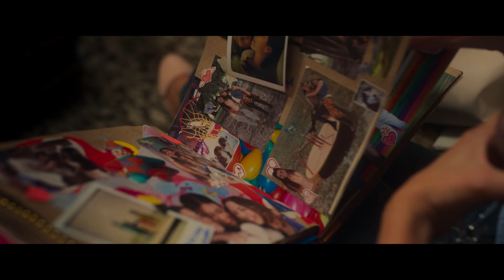Fuga de reinas (ondertiteld) | Trailer in het Nederlands | Netflix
Vier vrouwen maken eindelijk de reis die ze al op de middelbare school hadden gepland, maar weten niet wat er hen onderweg zoal te wachten staat.

Four women - lifelong friends each at a personal crossroads - leave their home lives behind to embark on a road trip adventure that turns wilder than they could have imagined..

Fuga de reinas
Trailer in het Nederlands (ondertiteld)
Netflix

Comedy's, Actie, Mexicaans, Comedyfilms, Actiefilms, Ongeremd, Grappig, Actiecomedy, Ensemble, Vriendinnen, Roadtrip, Film
Martha Higareda, Paola Núñez, Alejandra Ambrosi, Valeria Vera, Claudia Pineda, Jorge Macaya

16 Niet aanbevolen voor jonger dan 16 jaarviolence, sexual content, drugs